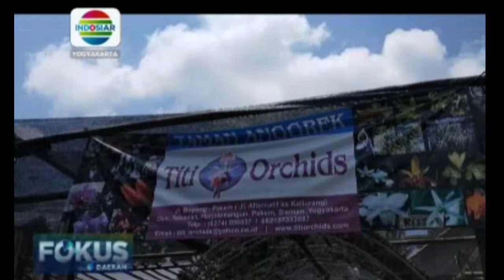Gladen budidaya Anggrek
Pelatihan budidaya Anggrek di lereng gunung Merapi#anggrek#anggrekmerapi#pelatihanbudidayaanggrek#anggrekjogja#pklsmk#pkl